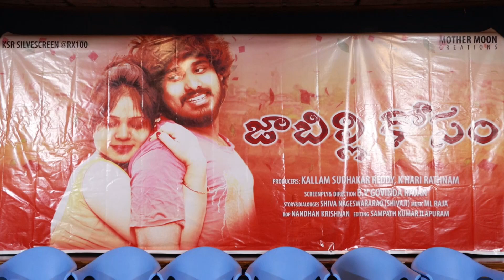Jabilli Kosam Movie Press Meet | New Latest Movies 2022 | TFPC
tfpc tollywoodnews entertainment Jabilli Kosam Movie Press Meet | New Latest Movies 2022 | TFPC